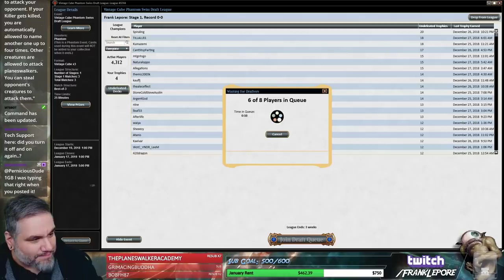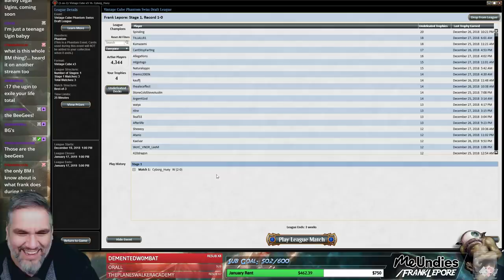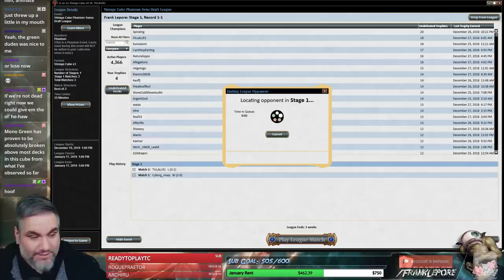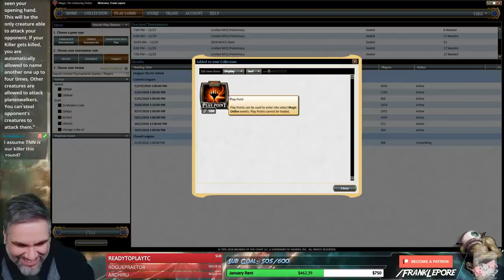(Magic Online) Vintage Cube Stipulation Draft #15 - 12/28/18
"Killer Stip. Name a creature as your Killer once you have seen your opening hand. This will be the only creature able to attack your opponent. If your Killer gets killed, you are automatically allowed to name another one. Other creatures are allowed to attack planeswalkers. You can also attack with creatures that did not originate in your deck."